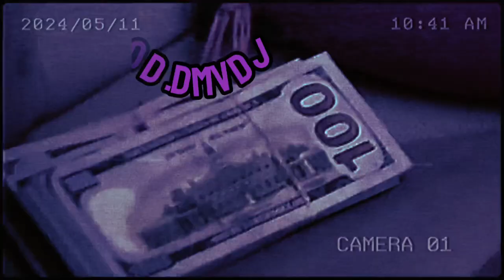[FREE]Ice Spice "BEAT IT" 41 x Cash Cobain (Prod.DMVDJ) NY DRILL / UK type beat 2024